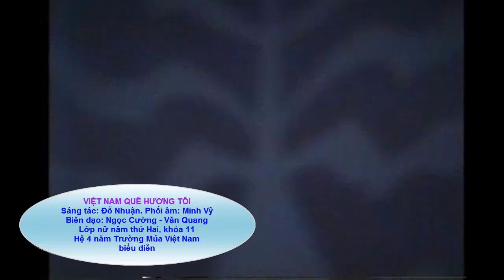VIỆT NAM QUÊ HƯƠNG TÔI. Sáng tác: Đỗ Nhuận. Phối âm: Vũ Minh Vỹ. Biên đạo: Ngọc Cường - Văn Quang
Tiết mục múa giành huy chương BẠC hội diễn Ca múa nhạc chuyên nghiệp toàn quốc tại Hải Phòng 1995 của trường múa Việt Nam. Do học sinh năm thứ hai khóa 11 hệ 4 năm biểu diễn.